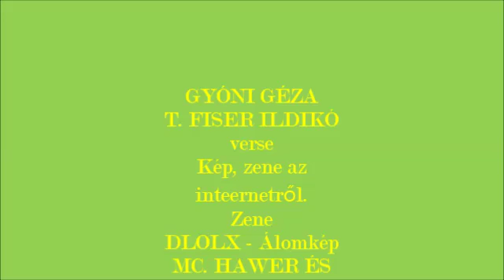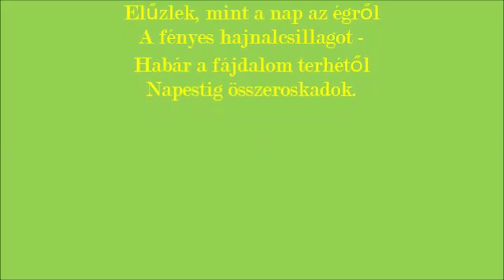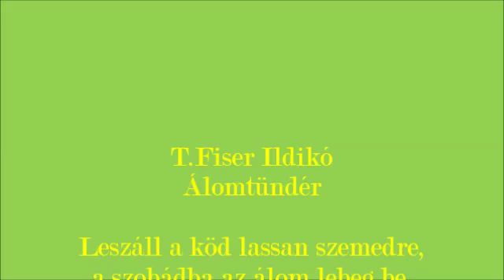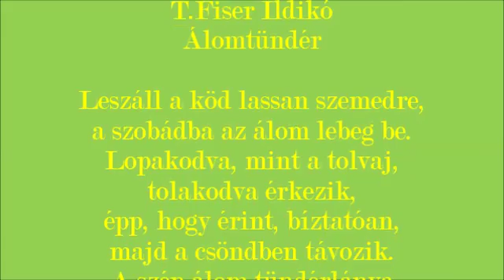ÁLOMKÉPEK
Nagyon szépek is meg nagyon csúnyák is lehetnek az álomképek.